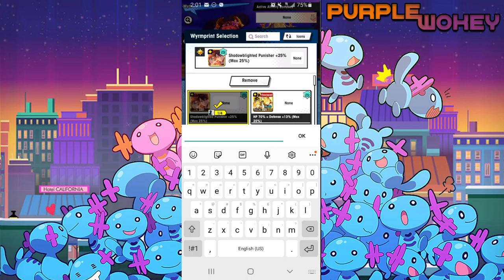Dirty Fireworks! Playing around with Summer Mym! Dragalia Lost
Wokey locks and loads his mym and shoots her at the enemy